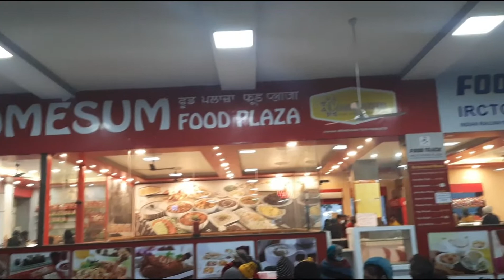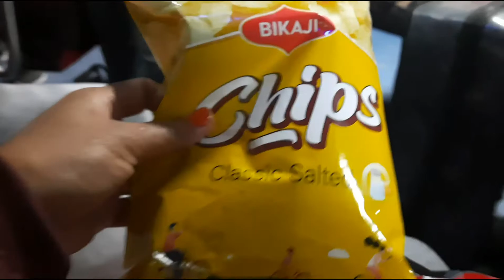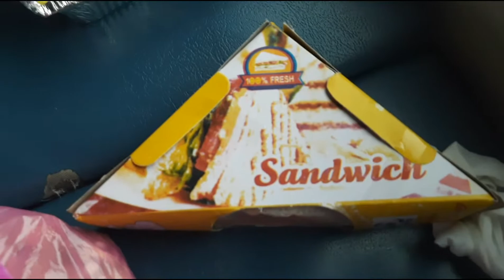🇮🇳🇵🇭Pinay in India: 25 hours travel by train in India// Worst train experienc in India🤔